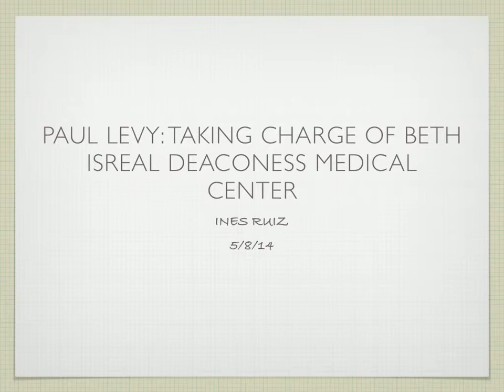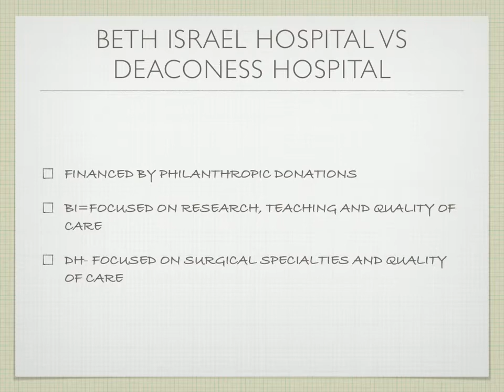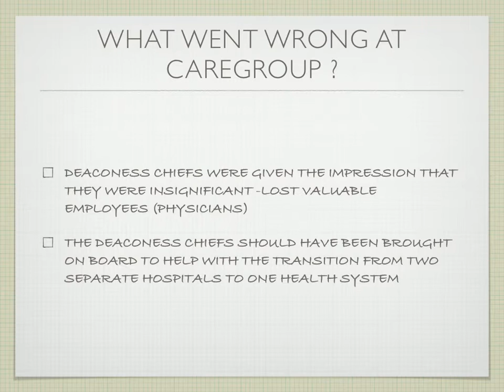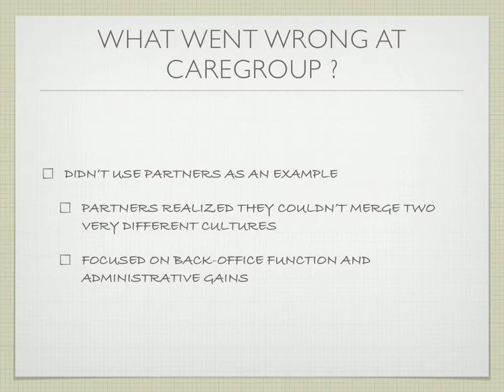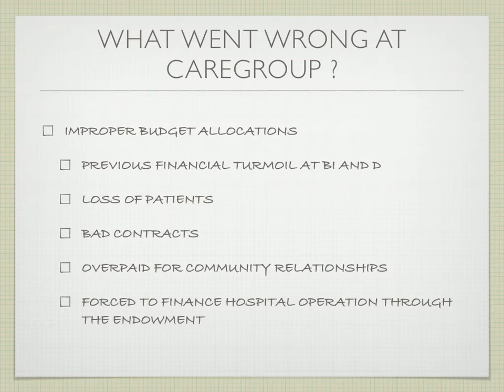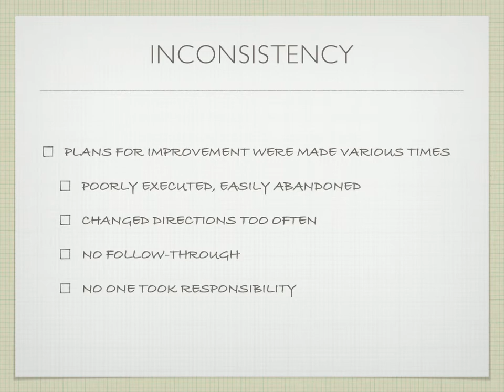Paul Levy: Taking Charge of Beth Israel Deaconess Medical Center